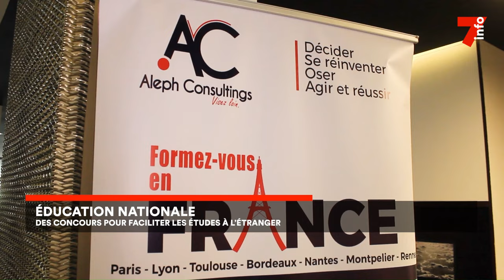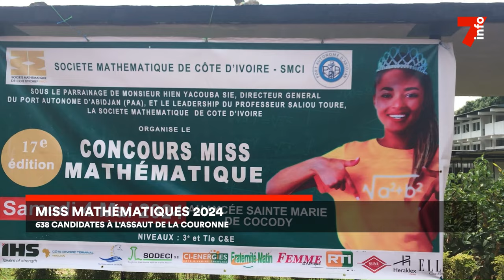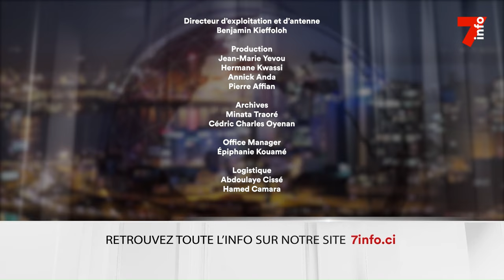Le 7 minutes du 6 mai 2024 (édition du 6H)